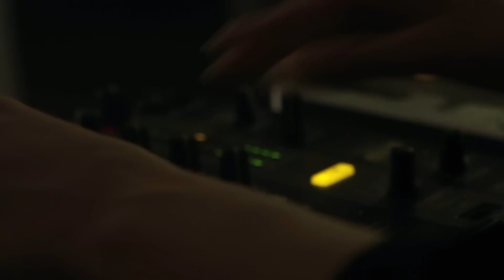WHO IS DJ KILMA?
You asked, so here it is. Your host of The Basement Sessions and Founder of Brand Me Silly, it's writer, producer, singer and DJ Kilma.

for FREE Advice and DJ Mixes.